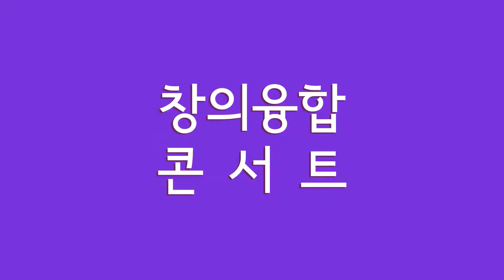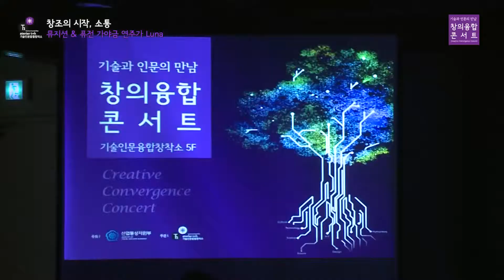[창의융합콘서트 2013] 3회 '창조의 시작, 소통' 공연 - LUNA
2013 창의융합콘서트 제3회 '창조의 시작, 소통'

◈ 강연 일시: 2013년 9월 26일(목) 14:30~17:35
◈ 강연 주제: 창조의 시작, 소통
◈ 강연 장소: 기술인문융합창작소
◈ MC: 문소리 아나운서
◈ 공연: Luna
◈ 연사: 이민영 밸류라인 커뮤니케이션 전략연구소 소장, 유한킴벌리 지속가능경영본부 김혜숙 상무